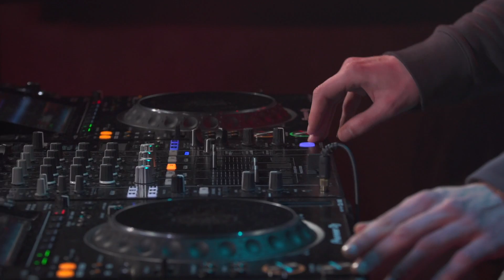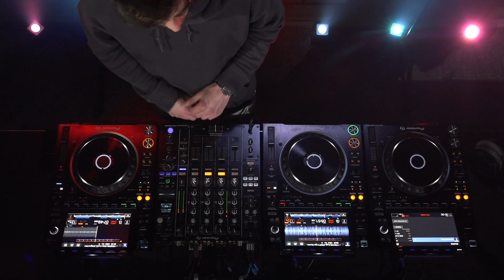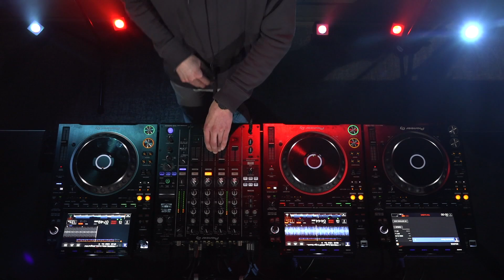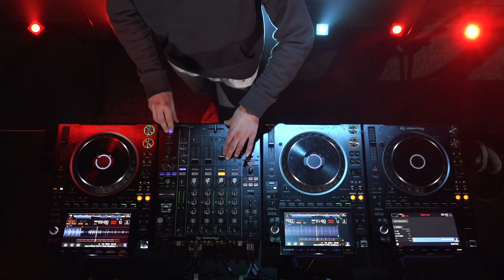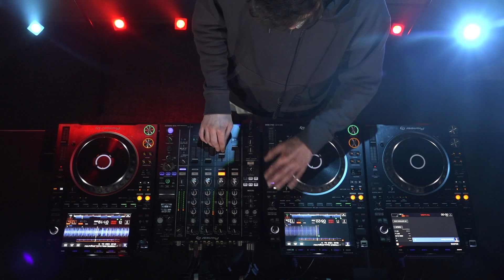Elektrik Masterclass • Kroo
Az Elektrik Masterclass a Petőfi Elektrik részeként hazánk ismert, tehetséges DJ-it mutatja be. Minden meghívott vendég egy-egy kiemelkedő mestermunkával, egyszerre összegző és a jövőbe mutató mixszel készül, melyet nemcsak hallgathatsz, hanem többkamerás, extra látvánnyal, fényvilággal és vizuállal gazdagítva láthatsz is péntek esténként. Ezen a héten KROO mixel a Petőfi Rádió Dunán úszó stúdiójából - a látványt pedig a Petőfi Rádió Youtube-csatornáján élvezheted.